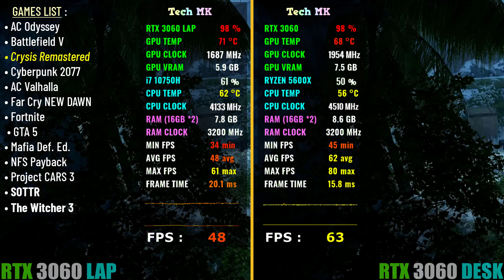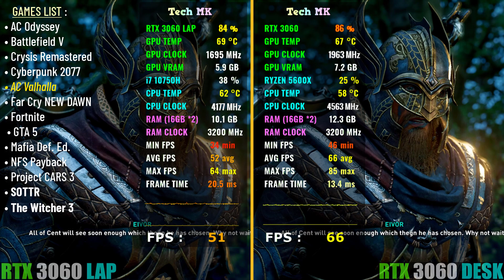RTX 3060 Laptop vs RTX 3060 Desktop - Test in 13 Games | Tech MK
16Gb RAM DDR4 (Extra 16 GB Added)

Games List :
00:00 Intro
00:10 ASSASSINS CREED ODYSSEY
01:25 Battlefield 5
02:55 CRYSIS REMASTERED
03:45 CYBERPUNK
04:47 ASSASSINS CREED VALHALLA
06:00 FAR CRY NEW DOWN
07:09  Fortnite
08:11 GTA 5
09:30 Mafia Def. Edition
10:45 NFS Payback
11:55 Project Cars 3
12:50 SOTTR
14:20 The Witcher 3
15:37 Outro